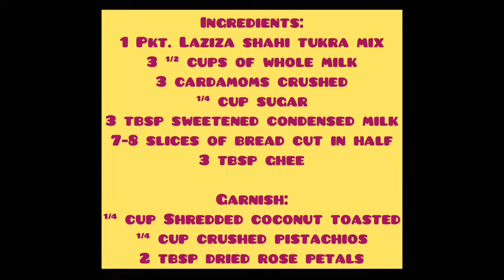Shahi Tukra (Pakistani Bread Pudding)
Easy traditional bread pudding that can be made for every occasion!

Simple ingredients with the right amount of sweetness!

Shahi Tukra
Ingredients:
1 Pkt. Laziza shahi tukra mix
3 ½ cups of whole milk
3 cardamoms crushed
¼ cup sugar
3 tbsp sweetened condensed milk
7-8 slices of bread cut in half
3 tbsp ghee

Garnish:
¼ cup Shredded coconut toasted
¼ cup crushed pistachios
2 tbsp dried rose petals

✨Follow my @sindhochannamahatab instagram page for more easy & delicious recipes!

✨✨Check out Sidthewanderlustchef youtube page for more detailed recipes!